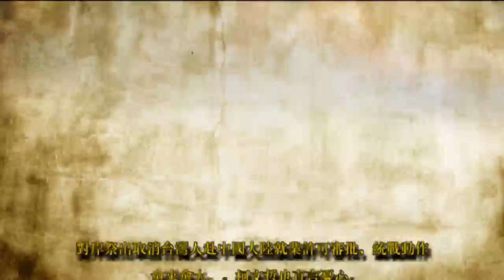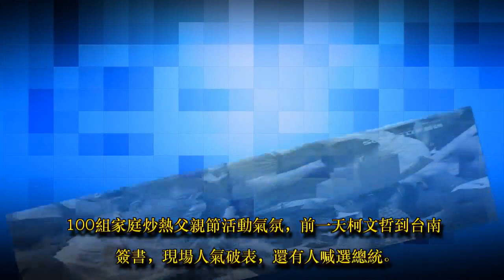人氣爆表！柯粉鼓吹選總統 柯文哲：從沒說過要選2020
記者陳建廷、李維庭／台北報導

台北市長柯文哲日前募款的金額出爐，總計高達4093萬元，超出設定目標的1600多萬將先凍結，可能讓不少選將很羨慕。昨（4）日柯文哲在台南的簽書會，現場和直播都人氣破表，有粉絲高喊選總統，不過柯文哲回應說，他從來沒有說要選2020 ，但也沒有承諾「絕不選2020」。

孔廟父親節闖「禮關」活動，還沒開始，柯文哲先幫身邊小女孩戴上壯元帽。要送花、搥背，感謝爸爸辛勞，但女童對市長阿伯好陌生，花不敢送，背也不敢搥，民政局長藍世聰只好出馬示範，小女孩總算搥了幾下。

人氣爆表!粉絲喊選總統 柯P:沒說選2020 ID-1476901

▲台北市長柯文哲幫身邊的小女孩戴上壯元帽。

100組家庭炒熱父親節活動氣氛，前一天柯文哲到台南簽書，現場人氣破表，還有人喊選總統。

人氣爆表!粉絲喊選總統 柯P:沒說選2020 ID-1476902

▲柯文哲到台南舉辦簽書會，柯粉擠爆現場。

台北市長柯文哲：「從頭到尾都沒有說要選2020，都不曉得那問題哪裡跑出來。（記者：台南粉絲希望可以有機會投你一票，你覺得未來有機會嗎？）以後再講吧。」